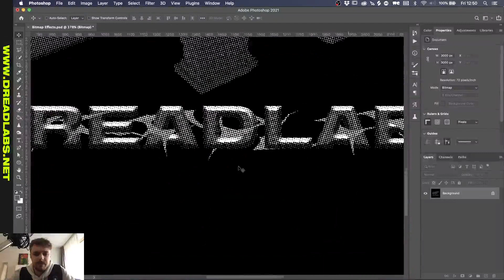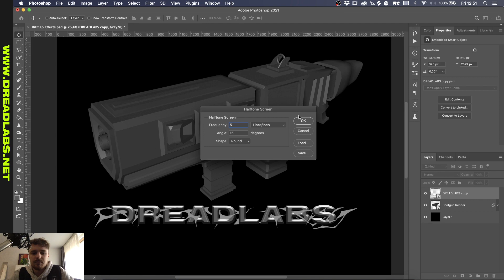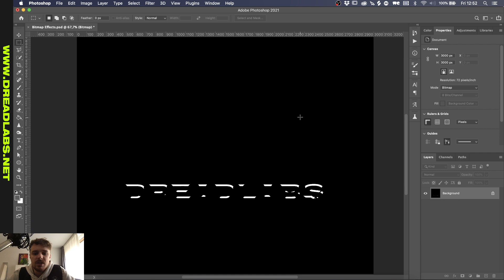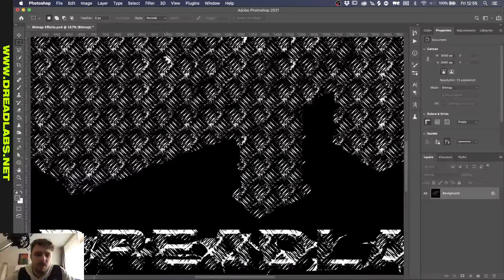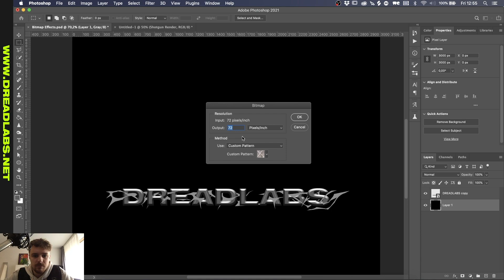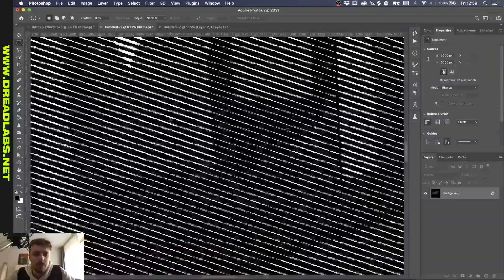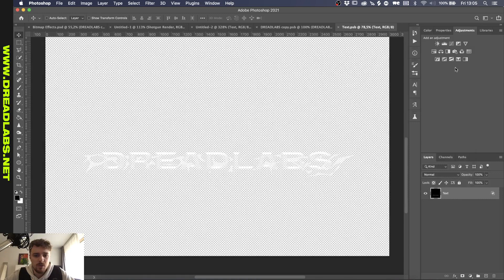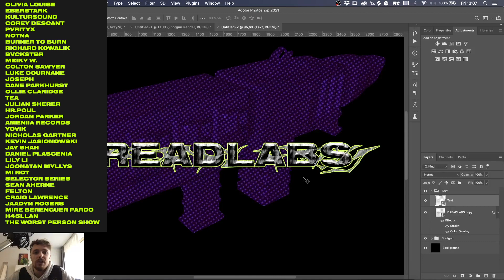How to do Bitmap Effects in Adobe Photoshop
In this video we'll explore the ways of the bitmap. Join me as we find out how to create bitmap effects, which different versions there are and how to create some cool art with them.

Intro to Bitmaps
00:27 - What is a Bitmap effect?
01:24 - Preparing to turn your image into Bitmap

Different Types of Bitmap Effect
02:25 - Halftone Bitmap Effect
03:55 - Pattern Dither
04:38 - 50% Threshold
05:08 - Diffusion Dither
06:12 - Custom Pattern
07:04 - Creating Artwork with the Bitmap Effect
07:50 - Different Halftone Patterns
08:49 - Creating Artwork with the Bitmap Effect (part 2)